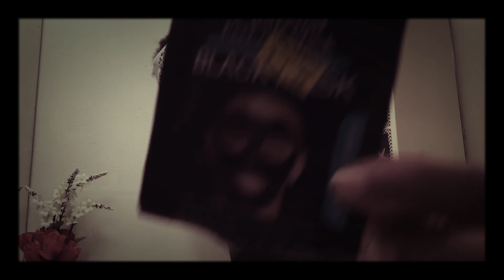Morning Routine|| Tryna face mask 😷 for the first time 🤧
Coming back strong 💪🏾

To my channel come join the crew